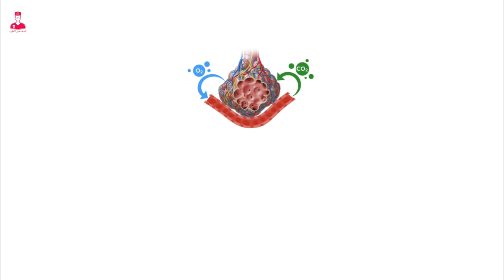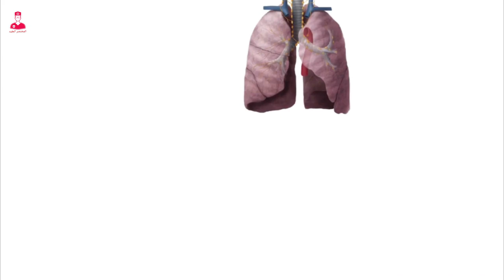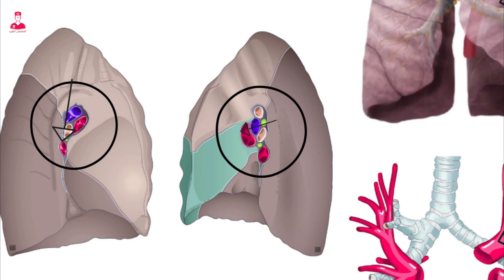الاورده الرؤيه || pulmonary vein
Pulmonary veins
الدم الغير مؤكسج بعد ما يدفعه القلب للرئه علشان يحصل عمليه تبادل الغازات
والعناصر
داخل ال alveoli . بعد كدا يرجع دم مؤكسج للقلب عن طريق الاورده الرؤيه
Pulmonary veins،
واللي بتبدأ ف صوره شعيرات دمويه صغيره بتحيط بال alveoli .
وتتجمع الشعيرات الدموية مع بعضها ف تكون venules بتتحد وتكون  veins   . وهكذا .
 بيحيث يخرج فرعين بس من كل رئه متجهين للأذين الأيسر. Left atrium .
وريد رؤي علوي ايمن
Right superior pulmonary vein
 ودا بينقل الدم من الفص العلوي والمتوسط للرئه اليمني
ووريد رؤي سفلي ايمن
Right inferior pulmonary vein .
بينقل الدم من الفص السفلي للرئه اليمني
والاتنين بيمروا من الرئه اليمني للأذين الأيسر ،
من قدام وتحت الشريان الرئوي الأيمن
وخلف الوريد الأجوف العلوي .
يعني موجود فوقهم ووراهم  ال
Right pulmonary artery
وموجود أمامهم ال
Superior vena cava .
وفي الرئه اليسري بيتطلع منها وريد من كل فص .
وريد رؤي علوي ايسر
Left superior pulmonary vein
بينقل الدم من الفص العلوي للرئه اليسري
Upper lobe of the left lung
ووريد رؤي سفلي ايسر
Left inferior pulmonary vein
بينقل الدم من الفص السفلي للرئه اليسري
Lower lobe of the left lung .
واللي بيميز مكان الاورده الرؤيه عن الشرايين الرؤيه عند نقطه دخولهم الرئه اللي هي
Hilum of the lung
هو وجود الاورده الرؤيه قدام وتحت الشرايين الرؤيه.
المختصر المفيد